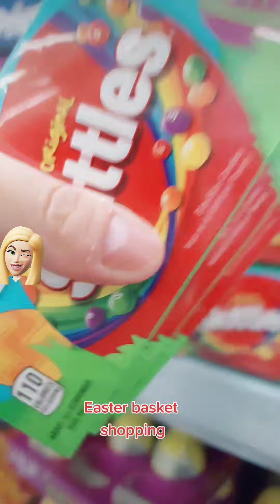Easter Basket shopping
Don't forget the Easter bunny comes soon!
Lets shop together!